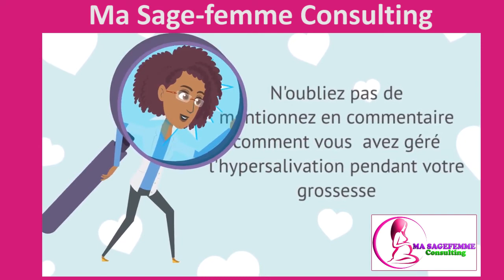L'hypersalivation pendant la grossesse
Vous souffrez d'hypersalivation pendant la grossesse?
je crache beaucoup durant la grossesse, excès de salive et grossesse

Découvrez des astuces pour y remedier.